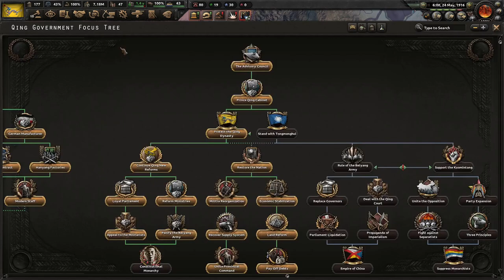Reforming The Big Great Qing! (FINALE) Great War Redux, Qing China #2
China has had a terrible past 70 years. With the arrival of the Europeans, we have been dragged down into one of the lowest periods of our existence. With enemies internal and external, Qing China must purge all enemies and restore Chinese pride!

Mods Used: Great War Redux, Player-led Peace Conferences, State Transfer Tool Mod